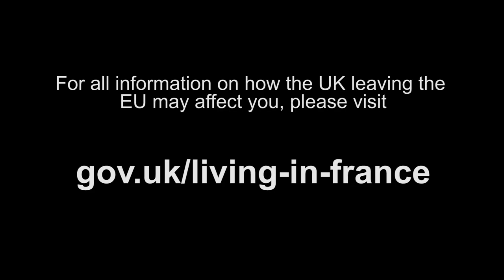Message from Ambassador Ed Llewellyn to British citizens living in France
A message from HM Ambassador to France, Ed Llewellyn, about the French government decrees on rights for Brits living in France, in the event of a no deal Brexit. The ordonnance can be found on the French government